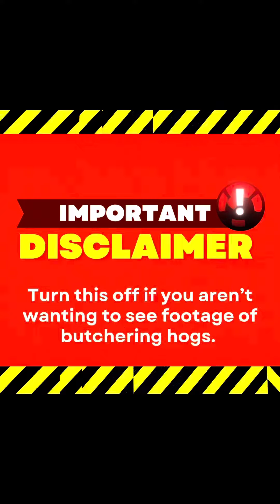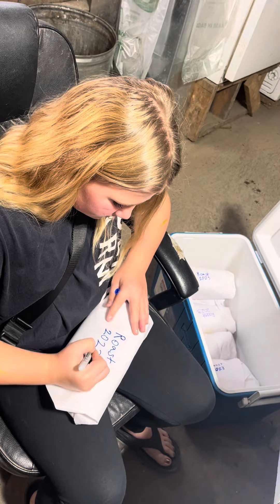Butchering Hogs Day 2 - Part 2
Hogs Day 2 a shut it off if you are worried about sensitive things.